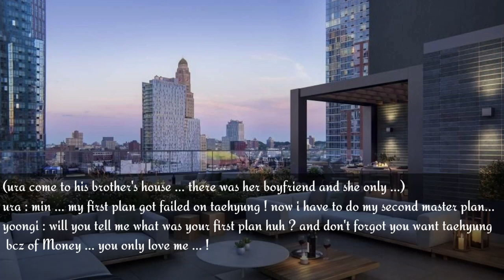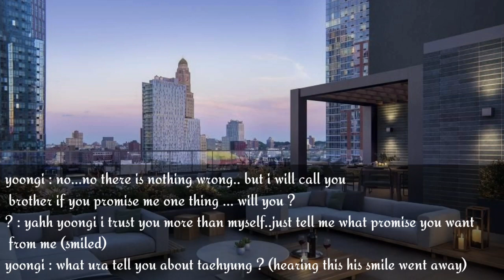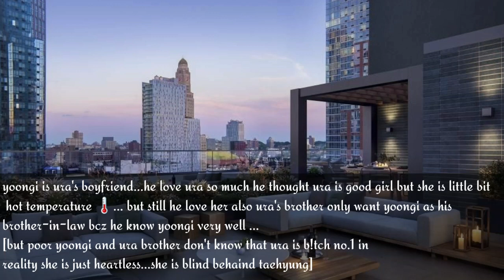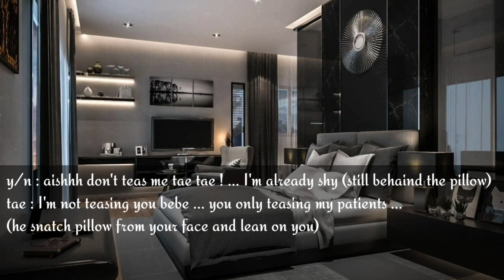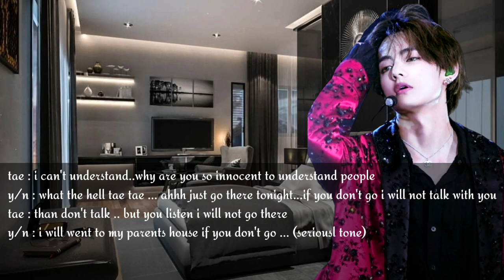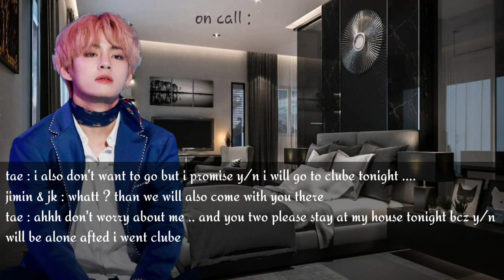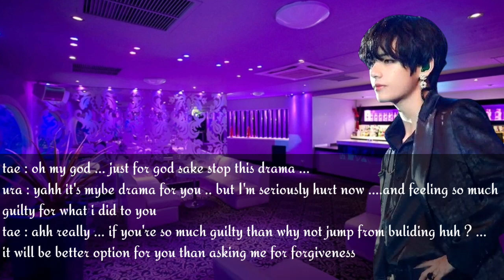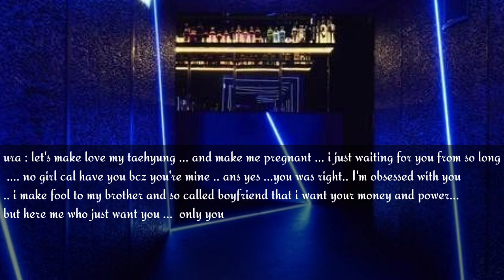when ura plan to get pregnant by taehyung !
FORGIVE MY GRAMMATICAL MISTAKES. and also I make video in hurry so if I had done spelling mistakes than please forgive me 🙏

THIS ALL IS JUST IMAGINATION... NOTHING GONA HAPPEN IN REAL LIFE .. THIS IS VIDEO IS JUST IMAGINARY... 🙏 ALL THIS NOT CONNECTED WITH KY IDOLS REAL LIFE !